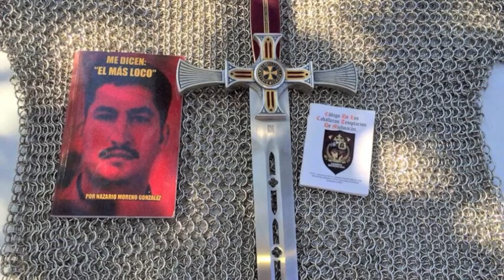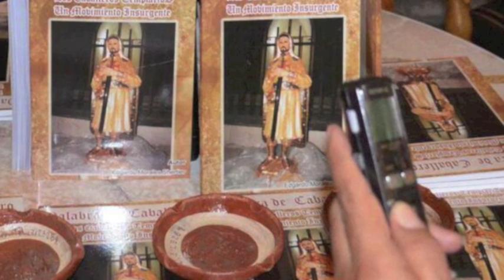La Ruana EN ALERTA por posible enfrentamiento entre autodefensas, Hipólito sale de Michoacán